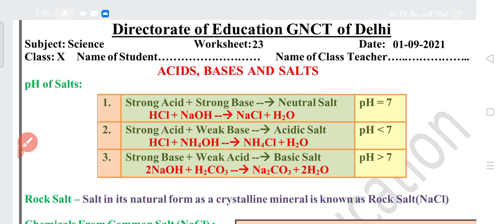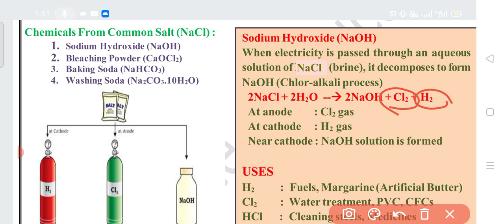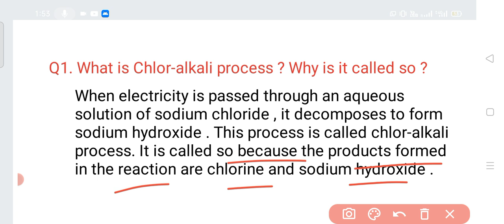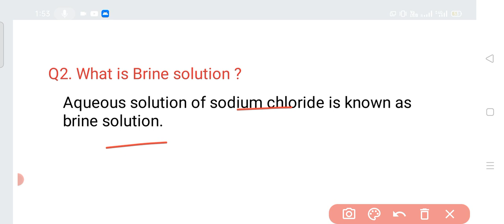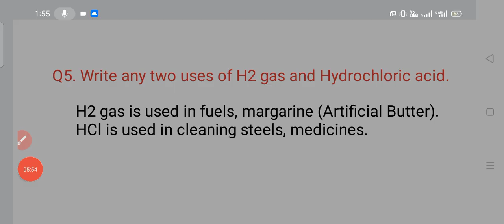Class 10 Science Worksheet 23 | English Medium | 1 Sep 21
Class 10 Science worksheet 23 | English medium | 1 September 21